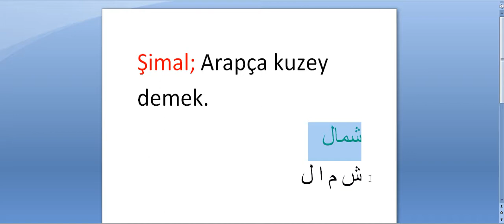Her gün bir Osmanlıca kelime - 203